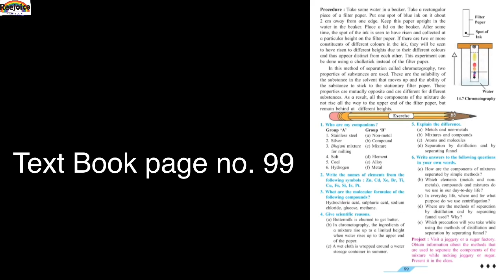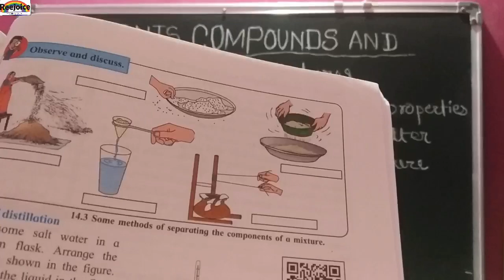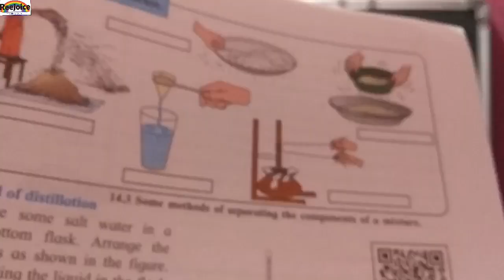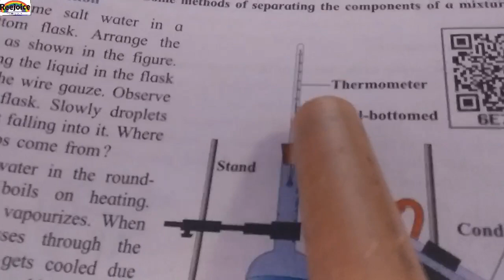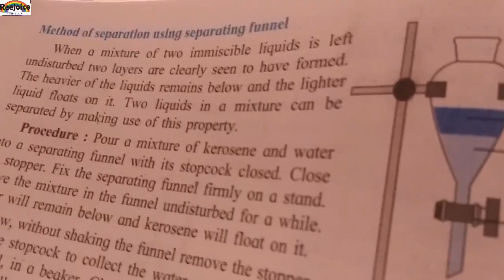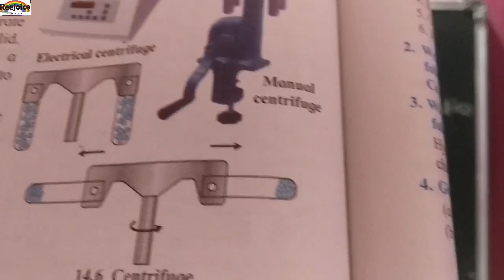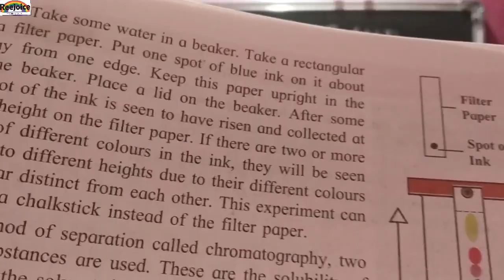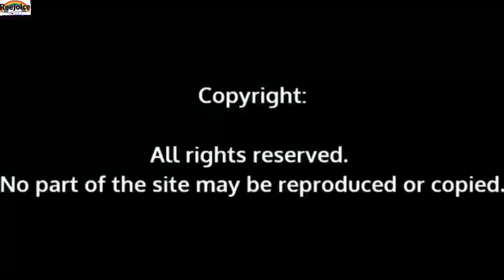Std 7 science chapter no. 14 elements compounds & mixture (Part 2)